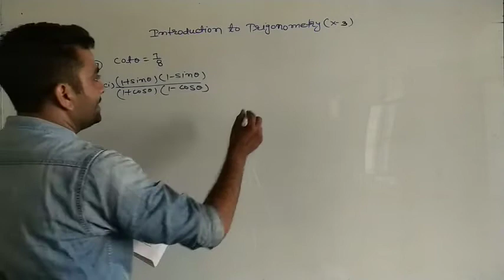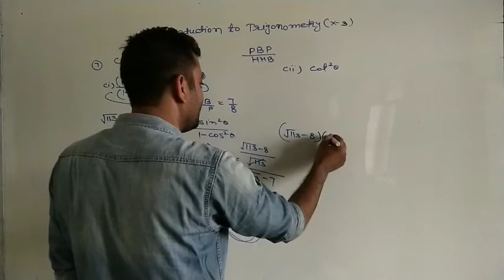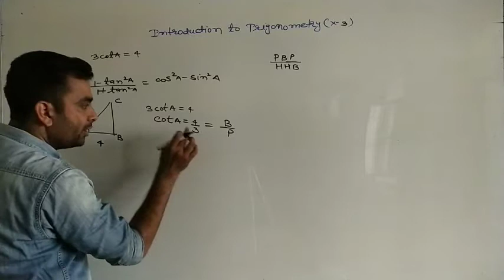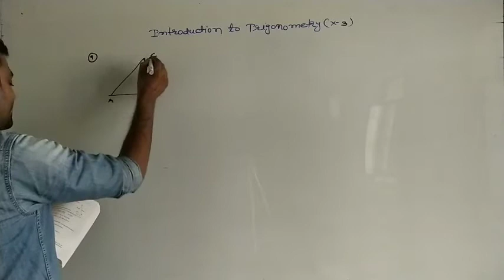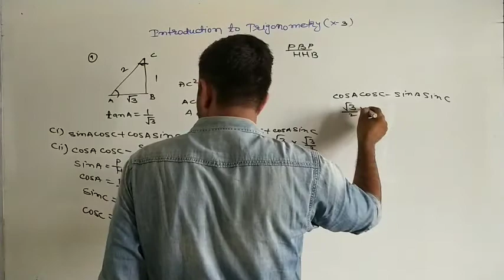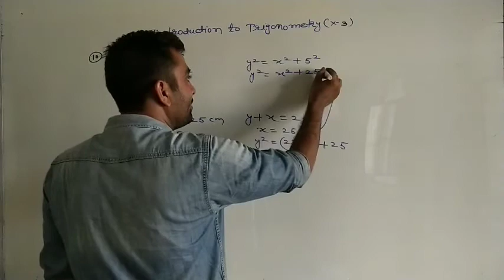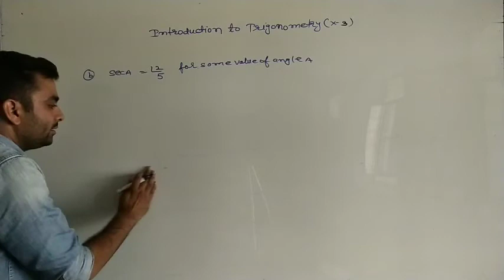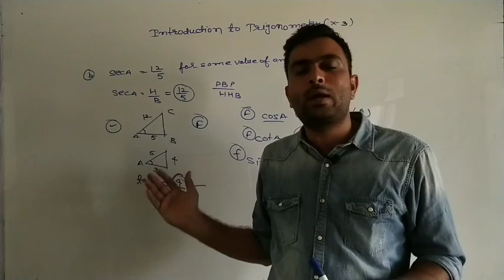CLASS 10 EM CHAPTER 8 INTRODUCTION TO TRIGONOMETRY PART 3